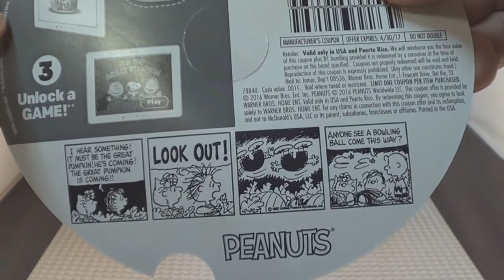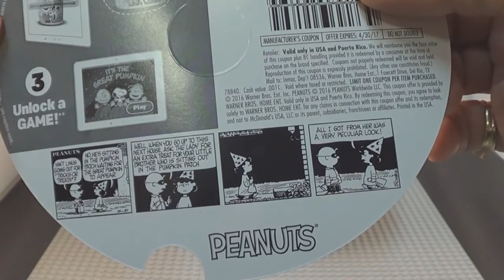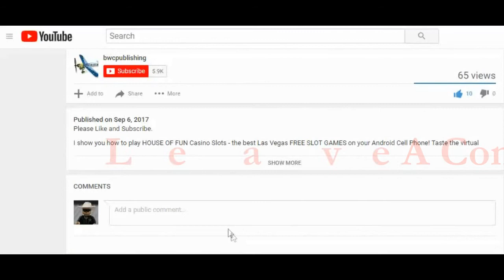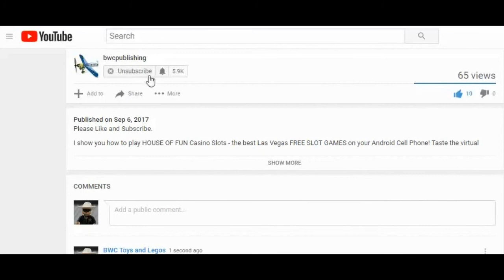Happy Meal Toys Peanuts Halloween Pails Set of 2 Open and Review Snoopy Charlie Brown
McDonalds Happy Meal Toys 2016 Peanuts Halloween Pails Set of 2 Open and Review Snoopy Charlie Brown

This video is about the McDonalds Happy Meal Toys 2016 Peanuts
Halloween Pails. Watch us open and review each of the 2 pails.

See the Peanuts characters like Charlie Brown and Snoopy and see
halloween jack-o-lanterns. This is the 50th anniversary for the Great Pumpkin Movie. We will open each pail and show you the stickers you can put on the pail to make your own design.